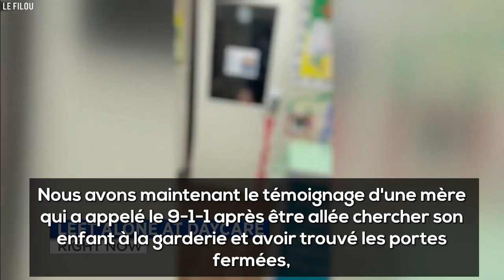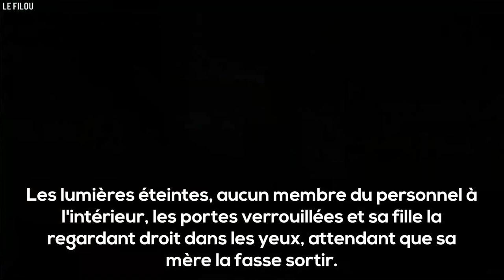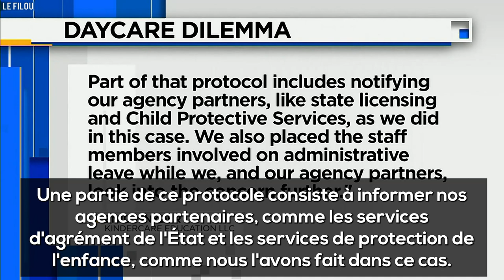Les employés d'une crèche oublient une enfant de 2 ans à l'intérieur !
Une mère a été obligée d'appeler le 911 après être allée chercher sa fille de 2 ans dans une garderie, et avoir trouvé les portes verrouillées, les lumières éteintes et son enfant seul à l'intérieur.